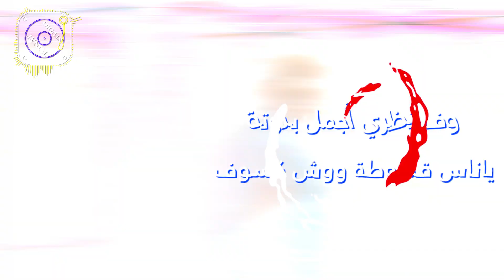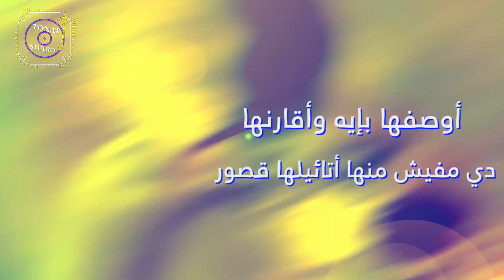Icona - Tamim & Zizo Adaweya (2021) | أيقونة - تميم وزيزو عدوية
مهرجان أيقونة 2021
غناء: تميم وزيزو عدوية
الحان: تميم
كلمات: مصطفى شرف
توزيع وهندسة صوتية: حسن جاكسون
تصوير: مصطفى تركي
مونتاج: محمد زين

ـــــــــــــــــ
حبيبتي مش معقولة
دي ف الجمال أيقونة
كيوت أوي وعسولة
أطعم من الكيت كات

حبيبتي مش نرفوزة
فرفوشة دي ولذوذة
متفصلة ومفروزة
حلاوتها غزل بنات
ـــــــــــــــــ
أنا بحسد نفسي عليها
عاشق لعينيها بحبها موت
انا قلبي ده مكلبش فيها
ومريض اوي بيها عشانها يموت
دي حكاية كدة وحدوتة
كريز بسكوته وعود ملفوف
وف نظري أجمل بنوتة
ياناس قطوطة ووش كسوف
ـــــــــــــــــ
زي العسل قمرايه
دي قشطة ومربايه
العود ده أصلي وصايه
ماتتقلش بمال

دي عيونها بحر غويط
ماتكفهوش قراريط
ممنوع فيها التفريط
علشان دي بنت حلال
ـــــــــــــــــ
أنا مهما هقول كدة وأحكي
وأعيد ف المحكي مايكفي كلام
ده عشان أوصف معاليها
ده مايكفيها سنين ويام
ده جمال جامد بصراحه
خدود تفاحه أوام مفرود
شربات نعناع علي كولا
معصورله لمونه سكر معقود
ـــــــــــــــــ
ست البنات والكون
بجمالها أنا مفتون
علشانها عمري يهون
ويقطعوني تقطيع

ملهاش بديل لا مفيش
غيرها ماينفعنيش
لو قولت مايكفيش
جامدة بشكل فظيع
ـــــــــــــــــ
دي حبيبتي مفيش ف أدابها
عاشق لجنابها وبيها مبهور
أوصفها بإيه وأقارنها
دي مفيش منها أتائيلها قصور
قلبها زي الخساية حتة كريماية
كدة يخرب بيتها
دي مشوفتش زي انا ليها
مشالله عليها ملكة ف حتتها
ـــــــــــــــــ
لون العيون فسدوقي
عيار دهب بندقي
نظراتها ماس لؤلؤئي
خطفتني من غمزه

الضحكة منها جنان
ورديا ف البستان
صوتها ولا الكروان
أوتاره فيه لذه
ـــــــــــــــــ
حسنها سبحان من صور
بدر منور زي الماس
طعمتها دي شهد مكرر
زي السكر والأناناس
الماز م الحر الأصلي
بعلن رسمي حصري وخاص
هيا اللي القلب إختارها
عشان جوهرها دي ست الناس
ـــــــــــــــــ
حبيبتي عود ياسمين
عشقي ونن العين
هقارنها بس مين
دي تريند ف جمالها

حبيبتي م العساسيل
عسل ده خام وتقيل
دي تسوي نهر النيل
والدنيا دي بحالها